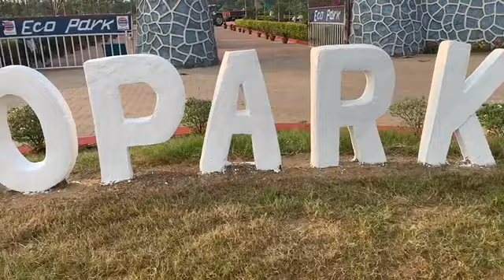A Small Visit To Refinery ECOPARK Paradip with family